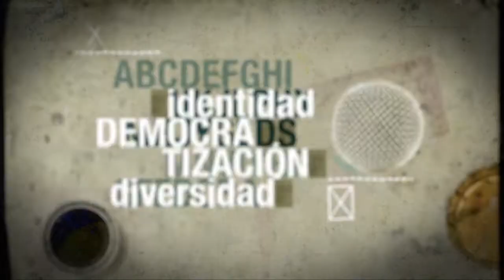TECNÓPOLIS - sábado 10-8-13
El sábado 10 de agosto de 2013, Tecnópolis presentó las siguientes actividades para toda la familia: obras de teatro callejero; música de la mano del trío de percusionistas "Paralelo 33",  ensamble de percusión "SaiSai Bumack", "Babel Orkesta" y Cristian Aldana de El otro Yo en el Skatepark, entre otros.